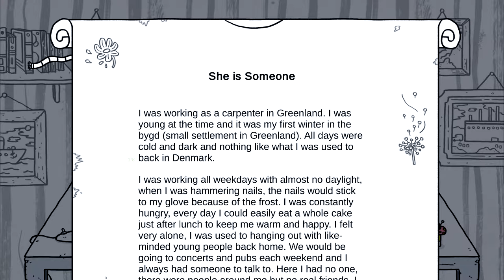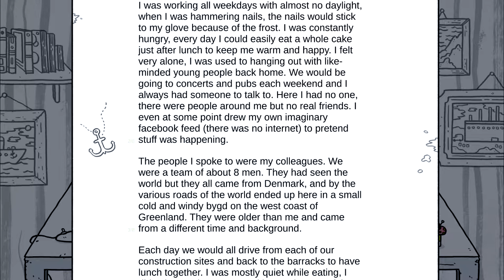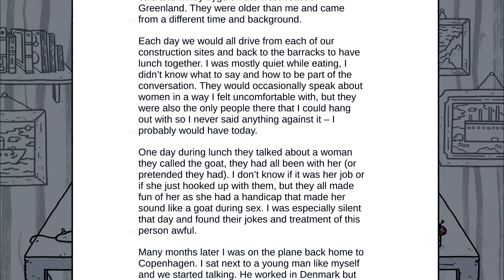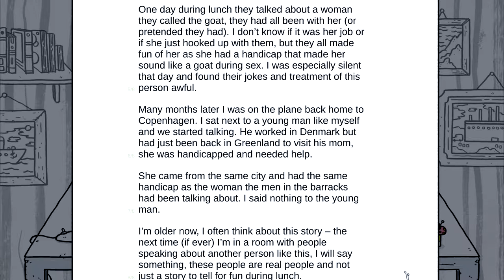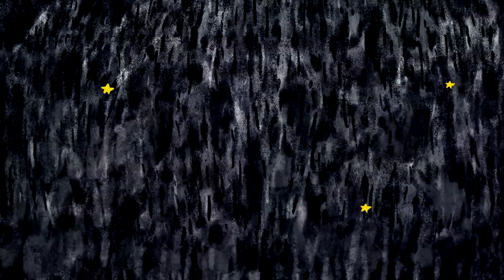MISTER BO - Welcome to Elk #8 (Let's Play/PC)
Welcome to the 8th episode of my blind let's play series of Welcome to Elk. Welcome to Elk is a biographical adventure set on an island like no other, where every character you encounter has a story to tell. From the weird and wonderful to the dark and desperate, all the tales told on Elk are based on true stories of life on the road less traveled.